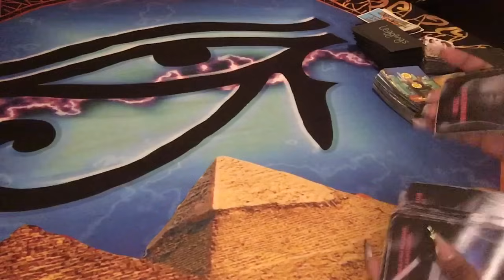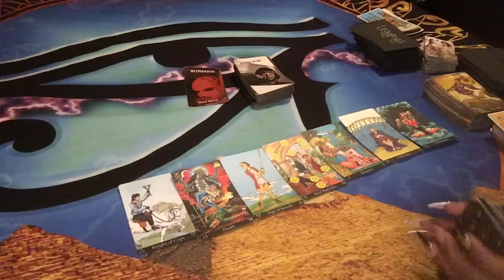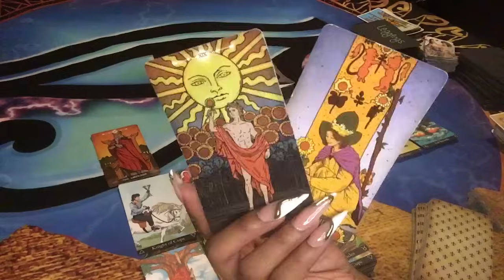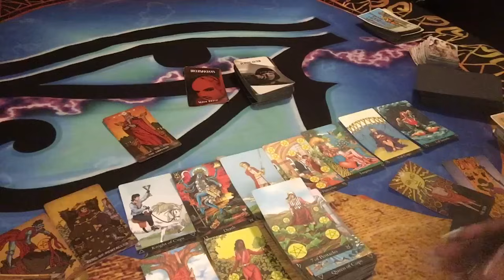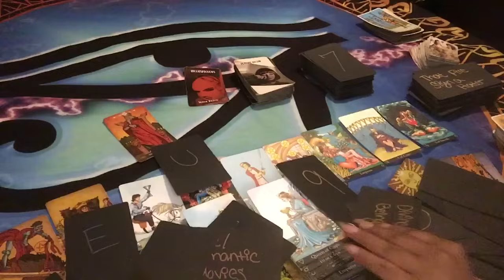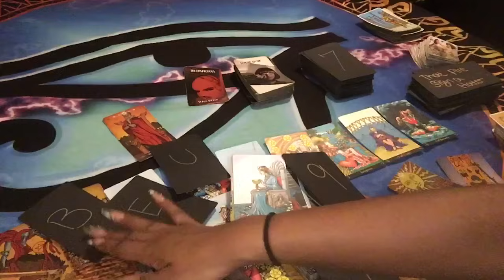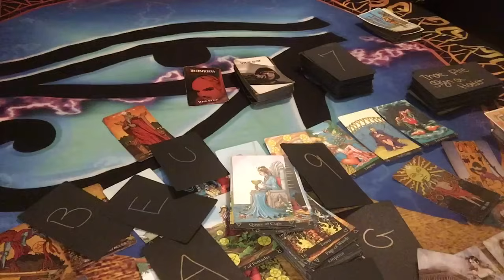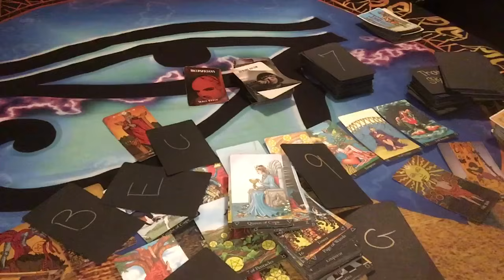⚖️ THIS KARMIC ENERGY DID NOT WANT THIS INFO OUT IN THIS ONE🤫🤣 … OVER THERE CRYING N ALL🥴😮‍💨